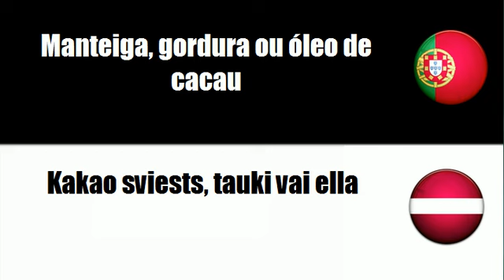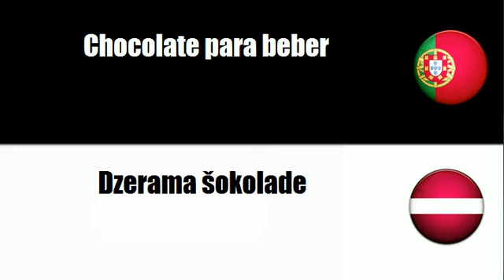Português+Letón = Produtos à base de açúcar